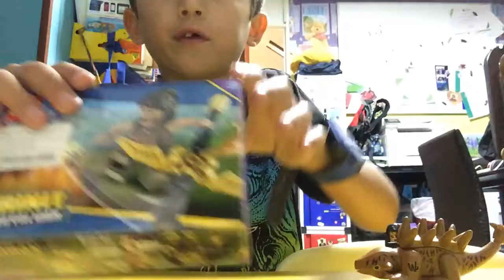Arman o lego